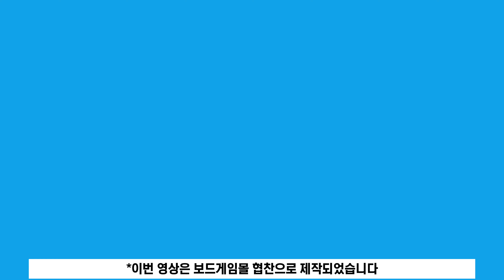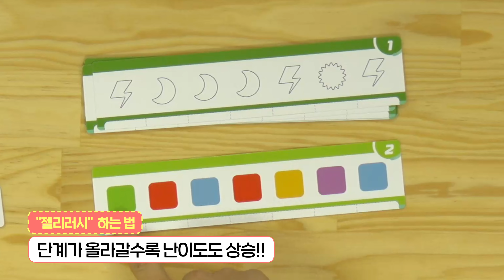젤리먹기 어렵네,,, 젤리러시 보드게임 | 플레이 보라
안녕 보라돌이
오늘 오키하우스에서 플레이한 게임은
젤리러시야~
쫀득쫀득 맛있는 젤리가 이렇게 재밌는 게임이었어?